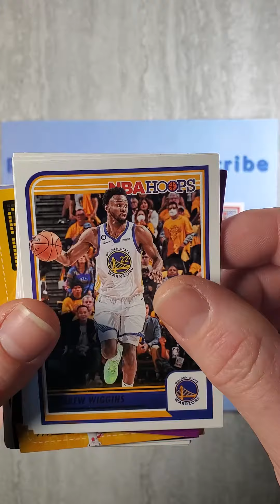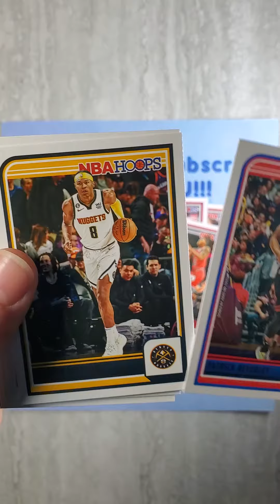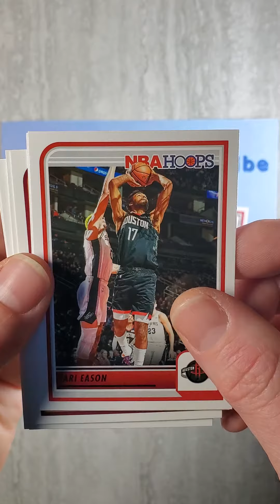Unopened 2022-2023 Hanger Banger NBA Hoops